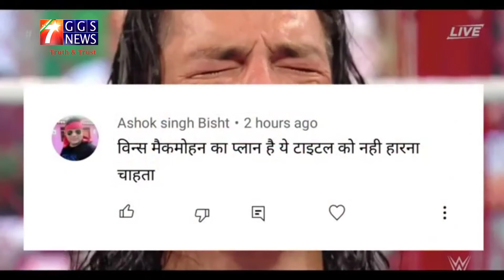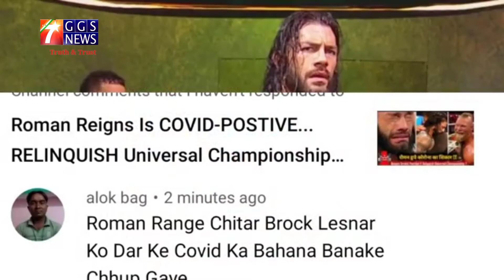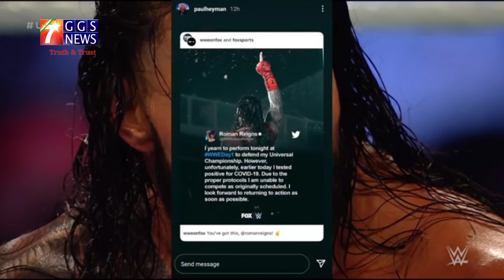WWE Raw Highlights Live 3 January 2022| W2K22 | WWE MONDAY Night RAW Highlights Live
WWE MONDAY Night RAW HD Highlights  Live  3/1/2022 | WWE  RAW Highlights Today Live

WWE Raw Highlights Live 3th January 2022 | WWE MONDAY Night RAW Highlights Today

WWE Raw Highlights WWERaw HD 3/1/2022- WWERaw WrestleMania Backlash Highlights GGSToday

Roman Reigns Win Universal Championship |

WWE Raw HIGHLIGHTS 2/1/2022 | 7Star GGS NEWS

WWE Raw highlights raw Rawhighlights - 3 January 2022 | 7StatGGS News

WWE Survivor Series Perview Highlights | 3 January 2022

WWE Monday Night WWERaw HD 3/1/2022- WWE Monday Night Highlights

WWE WrestleMania Backlash Rawhighliths HD 3/12/2021- WWE WrestleMania Backlash Highlights

Welcome 7Starggs News ! Find out who will face each other in WWE WWE Day1 2022 In this Match Card Predictions. The date of this PPV it's Sunday, , 2 January  2022, streaming live on WWE Network.

▶️ Subs Seconds

WWE Day 1 2022 matches

Sami Zayn wins No. 1 contender battle royal

Kayla Braxton opened the show in the ring, saying there were rumors of Brock Lesnar's return, a statement that drew Roman Reigns and Paul Heyman out. Heyman brushed off the Lesnar talk as just rumors, while Reigns ran through the locker room -- and Raw's Big E -- as "losers." That sentiment, Reigns said, carried to Lesnar, also including him in the list of "losers." Reigns then suggested that they could let three or four men win the battle royal to determine his next challenger and he'd run through them all. Throughout the night, Lesnar continued to be hinted at while others on the roster made their case to be involved in the battle royal.

Sami Zayn won the No. 1 contender battle royal. After introductions for everyone in the match, Drew McIntyre, who was not officially in the match, slid into the ring and swung his sword at everyone, clearing it out and daring WWE official Adam Pearce to make him leave. After a commercial break, McIntyre was gone from the ring and the match went ahead. Madcap Moss eliminated several men before playfully suggesting he was trying to eliminate Happy Corbin. After sharing a laugh with Corbin, Corbin eliminated him and the two laughed together. The final four in the match were Sheamus, Ricochet, Jeff Hardy and Corbin. Sheamus eliminated Ricochet.

As Corbin and Sheamus agreed to eliminate Hardy, Corbin turned on Sheamus and eliminated him before Hardy tossed Corbin over the top rope. Sami Zayn then slid into the ring and eliminated Hardy, who had not yet been officially eliminated. Heyman, Reigns and The Usos were shown in the locker room laughing at Zayn becoming the official contender for Reigns' title. It was then announced that Lesnar's suspension had been lifted and he would appear at next week's SmackDown, quickly bringing down the mood in the Reigns locker room as the show went off the air.

The match took up the final quarter of SmackDown, with the pre-match nonsense really feeling like it was dragging out the entire thing. To tease Lesnar all show, have him not appear and then announce he would appear next week after the battle royal felt a lot like there was no reason to have watched any of the show since nothing else of any meaning happened over two hours of the show. This was nothing more than a time-filler of an event. If you're left feeling like you had no reason to watch, was anything worth it? Grade: D